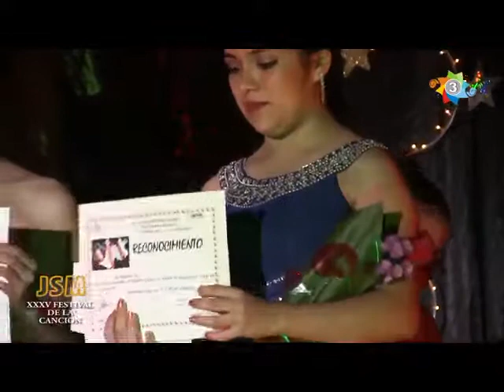Especial del Festival de la Cancion Etapa Final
Programa especial del la Escuela Secundaria General Justo Sierra Mendez en la Etapa Final del Concurso de la Canción, Transmitido el dia 23 Marzo 2016